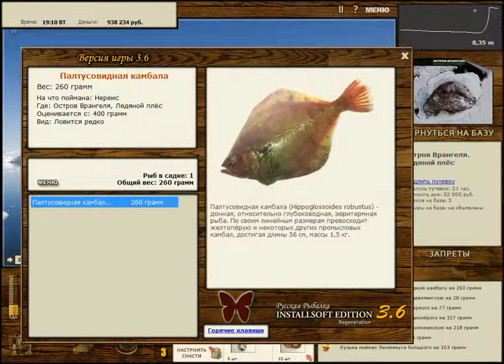Русская Рыбалка Installsoft Edition 3.7.6 Остров Врангеля - КВ Ликод полярный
Остров Врангеля - КВ Ликод полярный